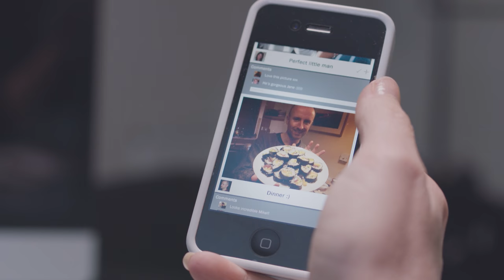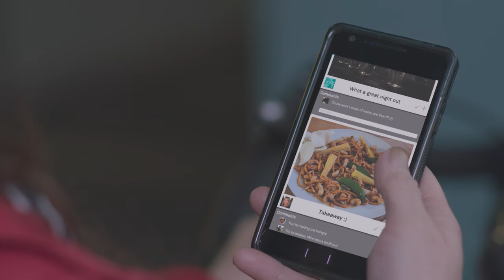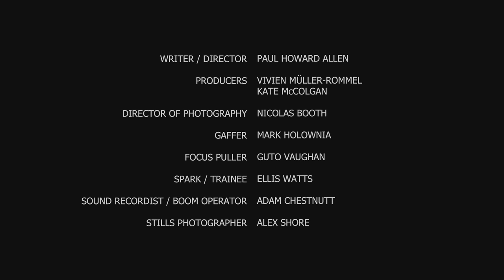All My Happy Friends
Short film premiered at the London Short Film Festival 2017.

Written and Directed by Paul Howard Allen
Produced by Vivien Muller-Rommel and Kate McColgan

Funded through the support of Fffilm Cymru Wales
Developed with the proceeds of the National Lottery through BFI NET.WORK

The film explores the potential impact of social media on our mental health.